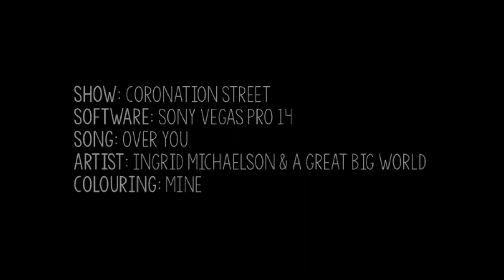Coronation Street || "we're survivors, you and me"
"We're survivors, you and me. That's what we do. We get kicked down and we get back up again." - Becky McDonald.
Favourite ever show, if it wasn't obvious!
Details at the end of video.